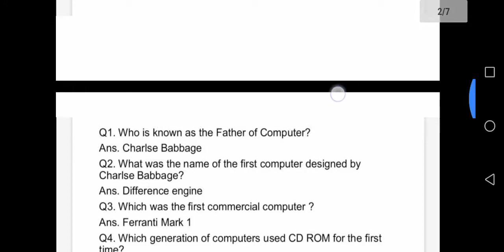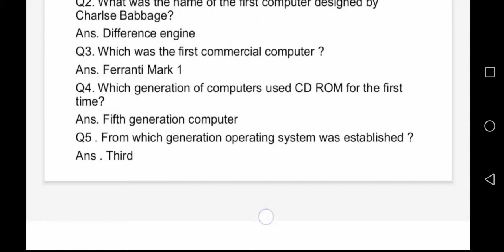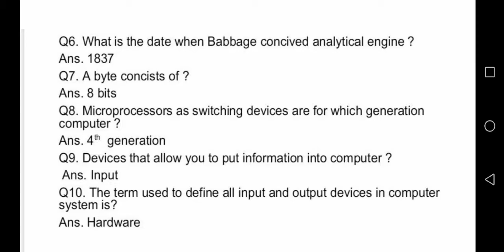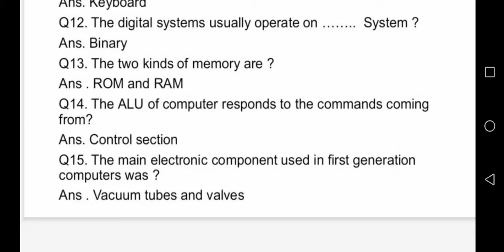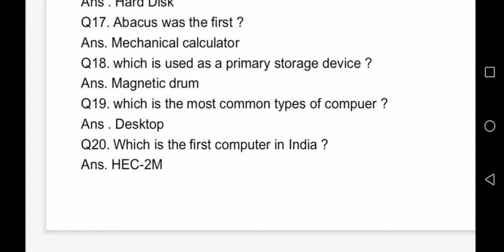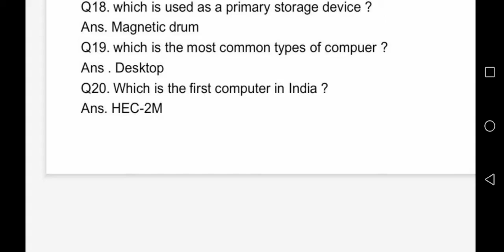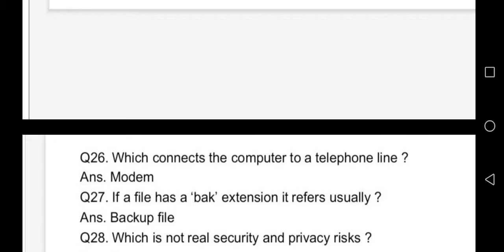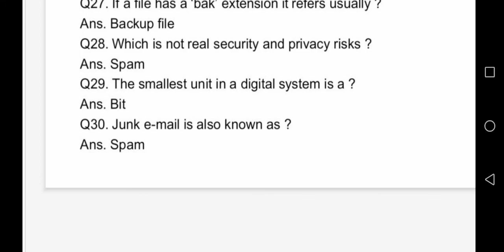Best mcq's of computer knowlwdge for all exams/ jkssb/jkpsc/finance account assistant/ bank exams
Best mcq's of computer knowlwdge for all exams/ jkssb/jkpsc/finance
account assistant/ bank exams
 computer knowlwdge for all exams